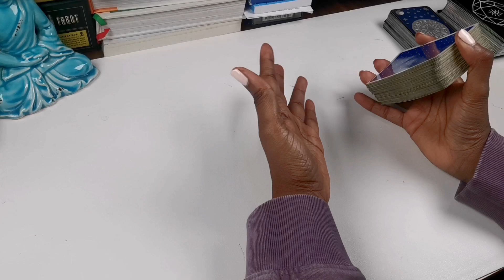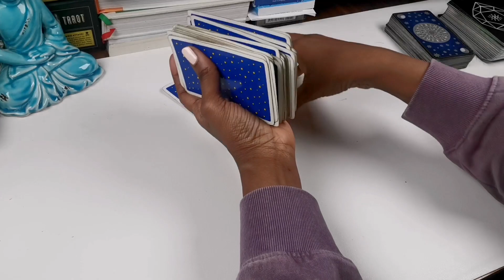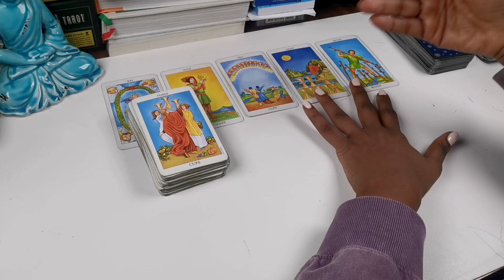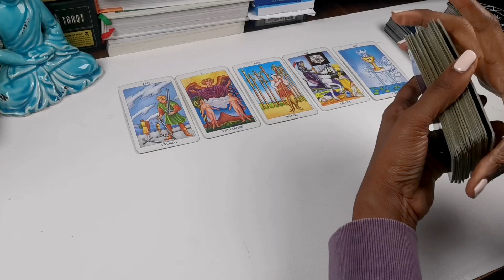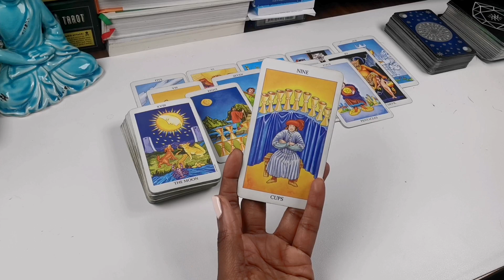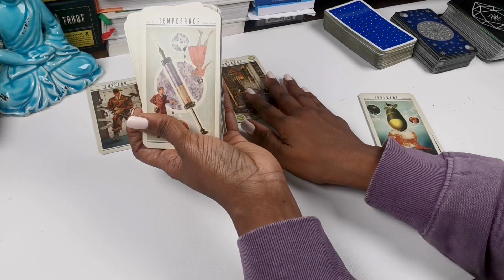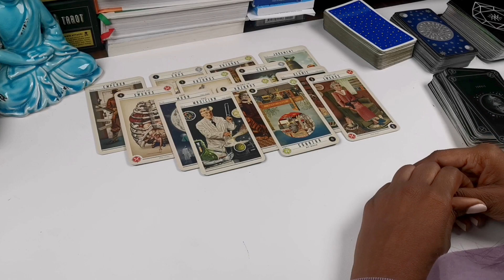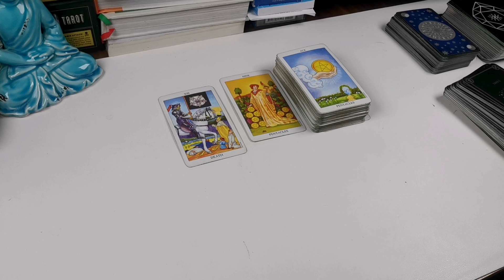👀 Baba Vanga 2024 Predictions Tarot Reading 🔮Middle East, Putin, China, Taiwan, USA, A New Pandemic?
Hey everyone, My apologies in advance for this being such a strange reading and I openly admit not my best as it was strange being in another psychic, Baba Banga's energy. I mentioned this reading being strange at the beginning and indeed it was.

Note all messages are alleged until proven fact.

🌈⚡️Purpose of Phoenix Spring Tarot 🌈⚡️
Phoenix Spring Tarot provides channeled spiritual guidance, tarot readings, akashic record readings and other practical tips for your spiritual self-improvement journey. I am a Clairvoyant, Clairaudient, Claircognizant & Clairsentient Channeler & Energy Reader.

If you would like to book a private reading with me

👀 Who is Baba Vanga - 0:02
👀Baba Vanga's past predictions that have come through - 1:00
👀Baba Vanga's predictions 2024 summary - 2:00
👀Mark of the Beast channelled messages in spirit Baba Vanga - 2:24
👀Jesus channlled message of the ascended people - 3:32
👀People beginning to heal themselves - 4:33
👀Impact of corona virus on our spiritual awakening - 5:39
👀What the mark of the beast is - 6:48
👀Seeing the mark of the beast at work - 8:20
👀Israeli Palestinian conflict - 8:54
👀Baba Vanga's predictions we'll be looking at - 14:05
 👀Uprisings against Govt on a global scale - 15:05
👀Baba Venga major economic crisis, would this come through -16:34
👀Advice from spirit guides on navigating the economic crisis - 19:10
👀China, USA and Taiwan - 21:00
👀Baba Vanga's prediction on the last president of the USA and America - 22:58
👀Biological attack?! - 25:18
👀Another outbreak in China impacting the lungs, social distancing and lockdowns - 26:16
👀Expressing my displeasure with how this reading is going - 29:00
👀Baba Vanga's prediction on the assassination of Putin - 29:36
👀Negotiating the end of the war in Ukraine - 30:35
👀Final thiughts - 32:30
👀Baba Vanga's energy - 33:55